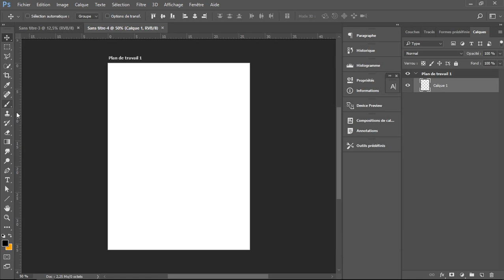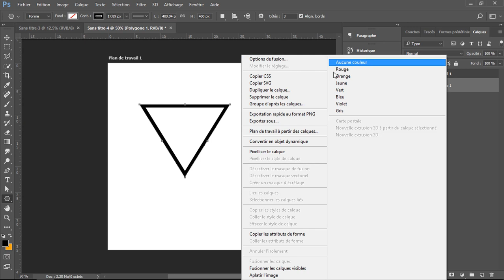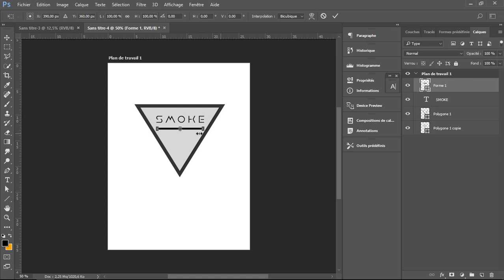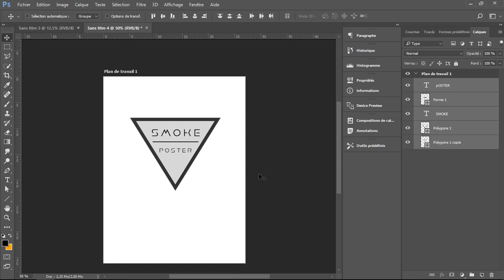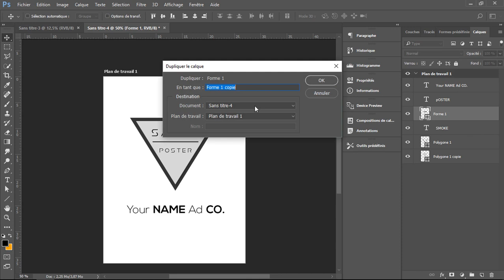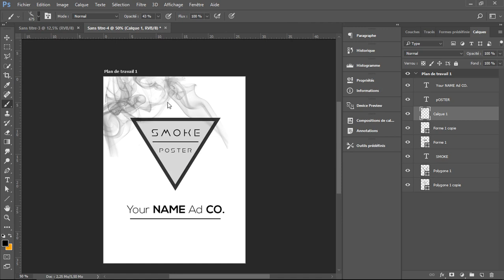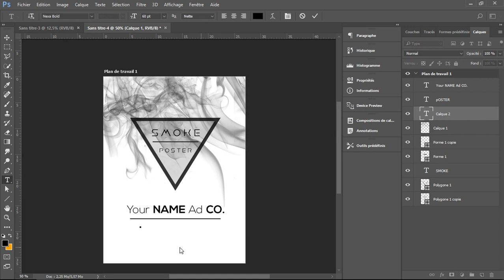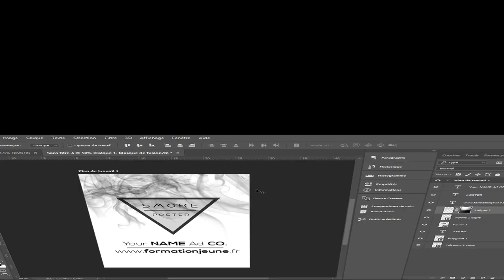TUTO PHOTOSHOP - SMOKE (facile)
Petit logo simple à réaliser. Pour les brushes de fumé voici le liens
 Bon visionnage !